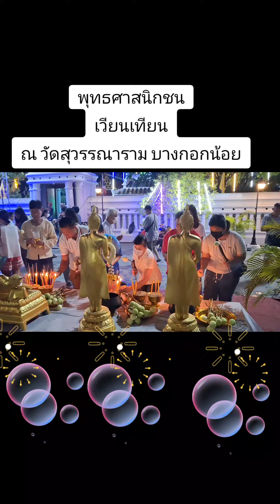พุทธศาสนิกชนเวียนเทียน โดยหลวงพ่อกิตติปาโล ภิกขุ